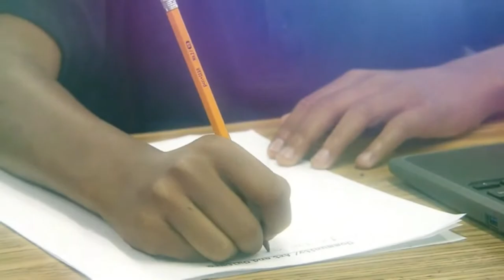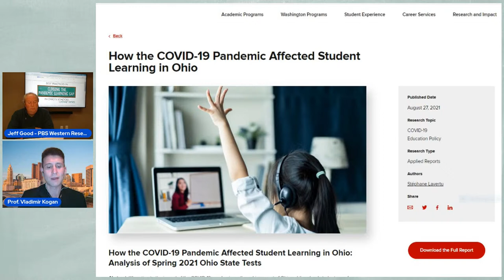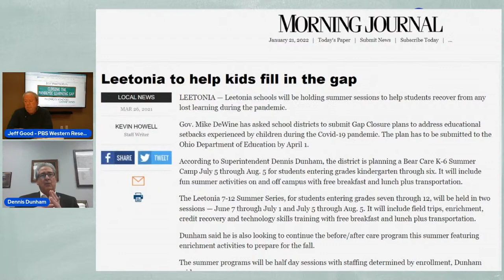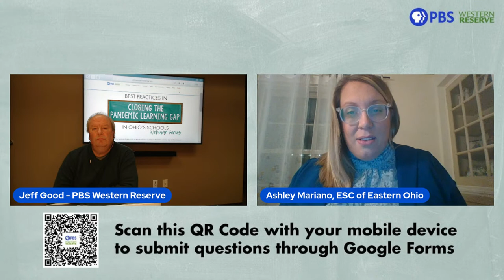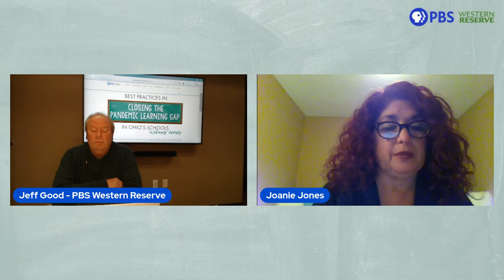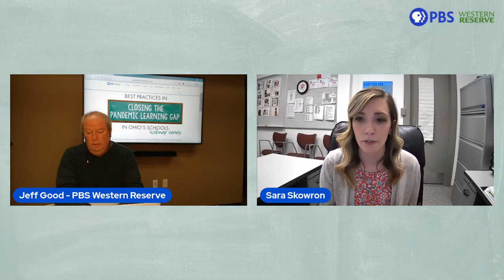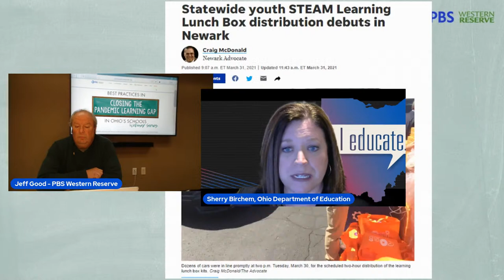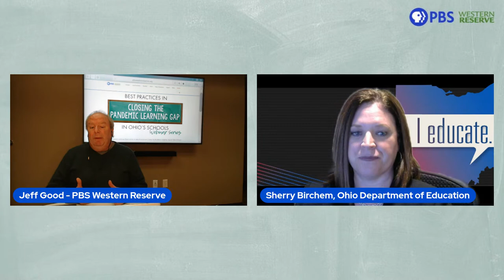Best Practices in Closing the Pandemic Learning Gap Series — Elementary School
PBS Western Reserve in collaboration with the Broadcast Educational Media Commission and the Ohio Department of Education is producing a series of 5 one-hour, live interactive webinars that focus on the subject of “Best Practices in Closing the Pandemic Learning Gap in Ohio’s Schools.”